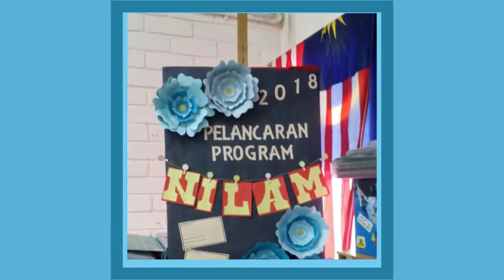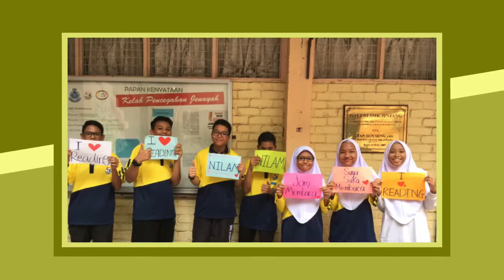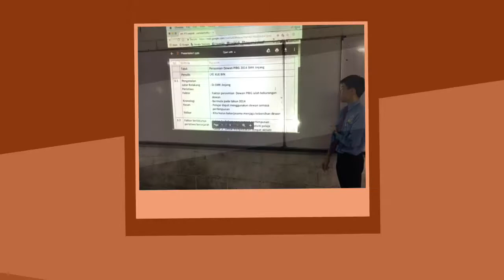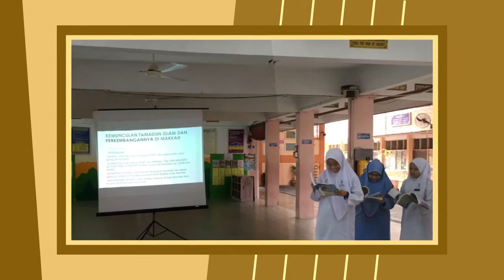Membaca Gaya Wawasan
Persembahan Program NILAM